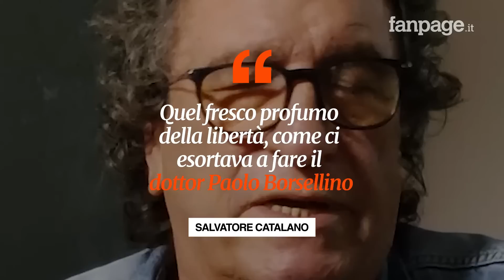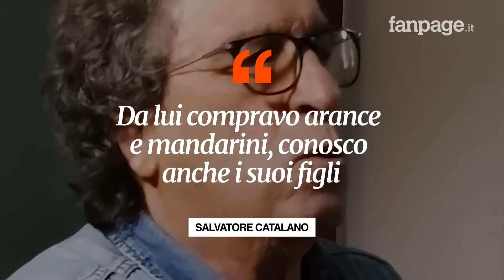“Audio Messina Denaro? Che aspettarsi da uno che ha ucciso un bimbo?”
Ha fatto scalpore l’audio diffuso nei giorni scorsi nel quale si sente Mattia Messina Denaro in una chat: “Sono bloccato nel traffico per le commemorazioni di ‘sta minchia”. Salvatore Catalano, fratello di un agente morto nella strage di Via Amelia, commenta. “Lui viveva a 100 metri da casa mia, mai uno sguardo dai suoi fiancheggiatori”.